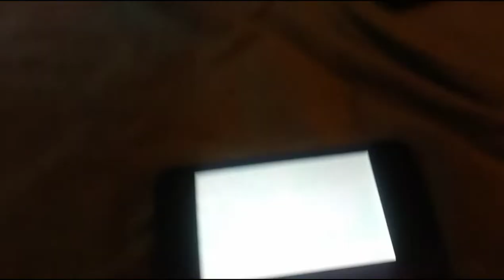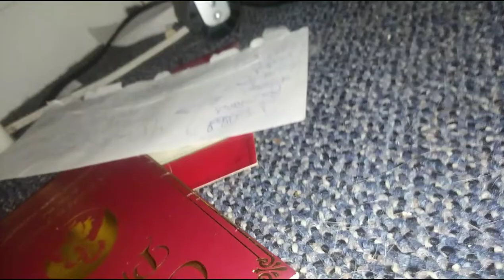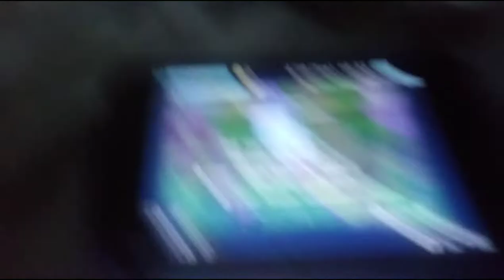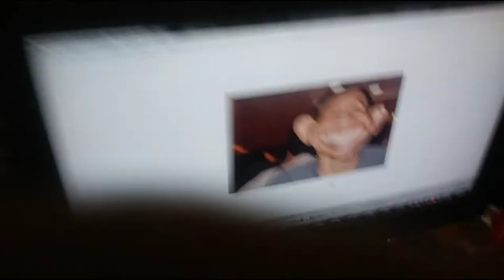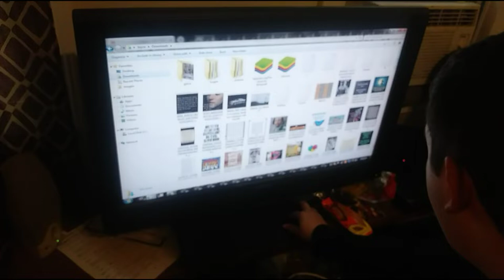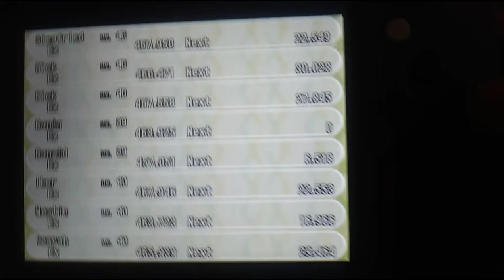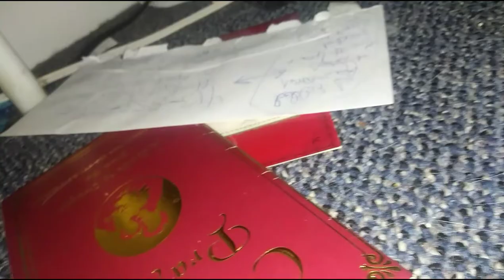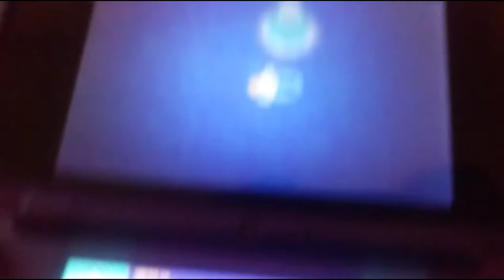Nathan's House Forwards and Backwards part 40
View ohio. The Dislikes are Unleashed and Gone!